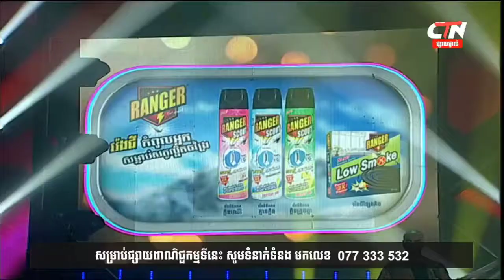ក្រុម Vatey Ganiva, រាត្រីកម្សាន្ដ, Entertainment Tonight, CTN TV, 3 February 2018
ថ្ងៃសៅរិ៍​ ទី០៣ ខែកុម្ភៈ​ ឆ្នាំ២០១៨
CTN TV 🔴 LIVE ៖ ផ្សាយផ្ទាល់កម្មវិធី រាត្រីកម្សាន្ដ​ ​និងកំប្លែងរបស់​ CBS
ង្សមាស HDTV, HM HDTV,
CTN,CTN TV,CNC,CNC TV,CNC MBS,MYTV,MYTV TV,Bayon, Bayon TV,BTV,BTV TV,Seatv,Seatv TV,
01. កូនប្រុស, 1 2 3 ហាមយំ, លី បែង្គ, រាត្រីកម្សាន្ដ, Entertainment Tonight, CTN TV, 3 February 2018
02. ស្អែកបែកគ្នា, យើងជាស្ត្រី, Hit The Roll Jack, ក្រុម Vatey Ganiva, រាត្រីកម្សាន្ដ, Entertainment Tonight, CTN TV, 3 February 2018
03. តោះយើង Share 1, លង់ស្នេហ៌ប្រុសសង្ហា,ឃើញតែយន្តហោះ, លីន ដា, Lin Da, រាត្រីកម្សាន្ដ, Entertainment Tonight, CTN TV, 3 February 2018
04. បេះដូងបងមិនមែនជាថ្ម, ប៊ុន រាជ, រាត្រីកម្សាន្ដ, Entertainment Tonight, CTN TV, 3 February 2018
05. ស្អាតហើយងាយ, ក្រុមកំប្លែង​ CBS, CBS Comedy, រាត្រីកម្សាន្ដ, Entertainment Tonight, CTN TV, 3 February 2018